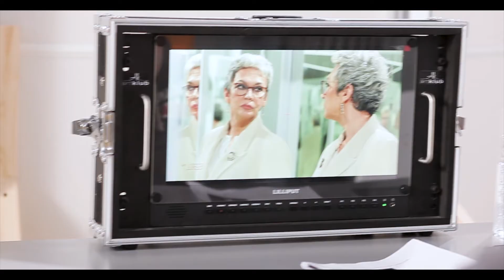Frumoasă așa cum sunt eu | Making of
Pășește alături de noi în culisele campaniei „Frumoasă așa cum sunt eu” 💗

Fii la curent cu noutățile din lumea frumuseții - urmărește-ne și pe